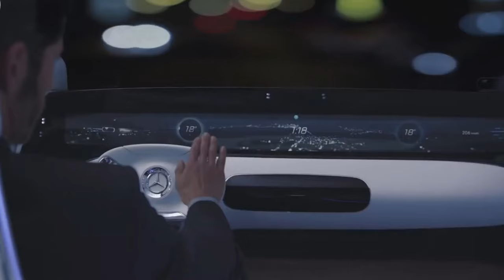👉Carros conceito do futuro👉Trilha sonora de Quincas Moreira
Carros do futuro: 6 tendências que podem chegar em breve
Afinal de contas, como serão os carros do futuro? Em nossa visão, essa é uma dúvida bem comum e recorrente entre as pessoas justamente pelo fato de que os automóveis sempre foram máquinas presentes e funcionais em grande parte do nosso desenvolvimento na era moderna.

Por isso, entre rumores de automação, eletrificação e até mesmo carros voadores, elaboramos este material exclusivo sobre o assunto. Aqui, você descobrirá as principais tendências para a indústria, entendendo como isso poderá impactar o futuro da sociedade. Então, aproveite a leitura e descubra mais sobre o tema!

O que nos espera no futuro do setor automotivo?
Sustentabilidade, segurança, economia e conforto: em nossa visão, esses serão os aspectos mais importantes na configuração do futuro da indústria. Com o tempo, esses fatores ganham força de mercado, principalmente a sustentabilidade, que é alavancada pela conscientização do consumidor.

Além disso, também destacamos um aumento na sofisticação dos veículos, que serão projetados para simplificar dilemas cotidianos na vida dos proprietários. A expectativa final é de que esses carros ofereçam um hub seguro de entretenimento ou produtividade durante os deslocamentos.

Por último, mas também importante, destacamos os possíveis ganhos e novidades em mobilidade urbana. Com uma frota automotiva mais inteligente e conectada, problemas contemporâneos como congestionamentos e demoras podem se tornar coisas do passado.

Quais as 6 principais tendências para os carros do futuro?
Automação, eletrificação, inteligência artificial, conectividade, economia compartilhada e, acredite se quiser, carros voadores. Essas são as seis principais tendências que deverão protagonizar o futuro do mercado automotivo nos próximos anos. Dê uma olhada!

Automação
1. Automação
Como sugere o nome, é um conceito que tem o objetivo de empregar inteligência contextual, sensorial e decisiva às decisões de um veículo. O objetivo dessa tecnologia é substituir completamente a intervenção humana na condução do automóvel.

Até então, a indústria atravessa um período de transição rumo a essa tendência, pois nenhuma montadora alcançou a chamada automação plena, em que o veículo seguramente já substitua o motorista em 100% dos cenários de tráfego.

No entanto, é possível avaliar que as principais montadoras globais, sobretudo a Hyundai, assim como uma série de empresas de tecnologia, como Uber, Google e afins, já dedicam enormes esforços e recursos em pesquisas e aprimoramentos na área.

Em um futuro em que a automação veicular alcança a plenitude, os automóveis serão revolucionados em sua forma de uso, de modo que as pessoas poderão utilizar os veículos como uma sala de estar, estudo ou trabalho durante os deslocamentos com plena segurança e conforto.

Eletrificação
2. Eletrificação
Aqui é importante falar da revolução do carro elétrico. Mas, antes disso, é fundamental destacar o que está motivando as montadoras nessa corrida à eletrificação. Estamos falando de conceitos como sustentabilidade e responsabilidade socioambiental.

Com o aprofundamento das questões climáticas acelerando na mesma velocidade que a conscientização do consumidor, é cada vez mais importante realizar a transição dos combustíveis fósseis para as fontes de energia renovável justamente porque isso resulta em emissão zero e maior economia.

De momento, a eletrificação ainda é uma tecnologia relativamente cara, mesmo em mercados mais consolidados, como o norte-americano e o europeu. No entanto, conforme aumenta a adoção aos elétricos e a tecnologia passa a ser a norma, há uma tendência natural de harmonização dos preços.

3. Inteligência artificial
Também referenciada como IA, trata-se de um conceito intimamente ligado à automação veicular, sendo técnica e praticamente impossível imaginar uma tecnologia na ausência da outra. No entanto, a IA merece um tópico especial por outra questão.

Saiba mais em:
Fonte do texto da análise acima:
► Vídeo : ►PLAYER  GAME (creative commons) LIVRE PARA QUALQUER USO
Editado, formatado e renderizado em  4K Ultra HD por ROMULLANO GOLD MINING
Músicas nesse vídeo :
►Blue Whale - Quincas Moreira

Fonte  das músicas nesse vídeo:
👉 Se você é o proprietário de algum conteúdo carregado inadvertidamente e deseja que ele seja removido, O QUE SERÁ FEITO DE PRONTO , entre em contato conosco primeiro. Nosso e-mail é exibido em nosso canal do YouTube. Por favor, não sinalizar o vídeo. "